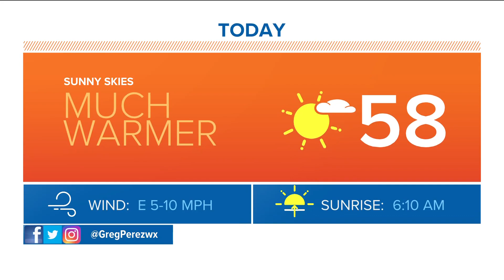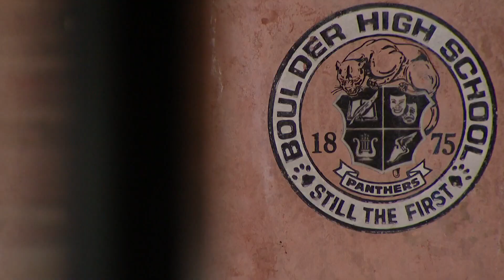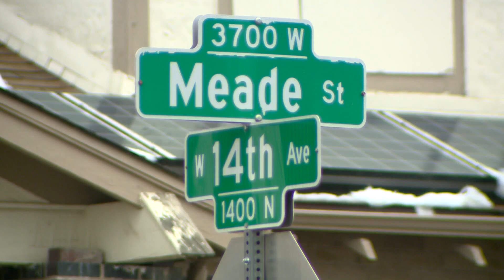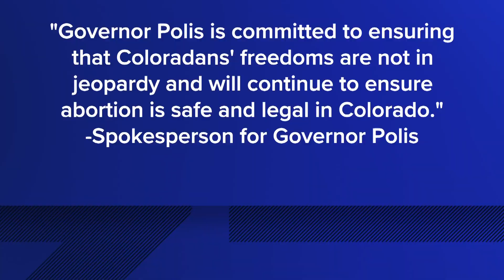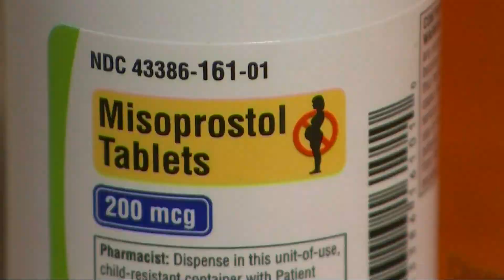Latest Headlines | CU Buffaloes' First Ever Sold-Out Spring Game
The Coach Prime era in Boulder will take place before a full house at Folsom Field.

The University of Colorado (CU) announced it has sold out of season tickets for the 2023 football season.

CU said it's the only the ninth time in school history that has happened, and the first time before August of the upcoming football season.

The last time CU sold out of football season tickets was in 1996. The first time CU sold out of season tickets was in 1972 and then the Buffs had a seven-year run from 1990-96 selling out, according to the CU ticket office.

Single game tickets will be available for purchase in May.

Colorado fans wanting to express interest in season tickets for the 2024 football season can sign up on a wait list.